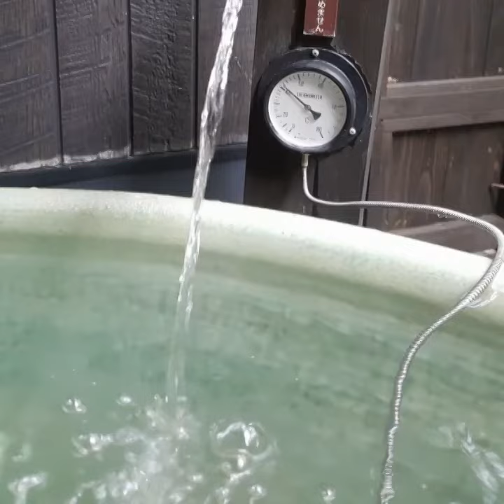ONSEN IN HAKONE, JAPAN -SAVANNAH ROSE TRAVELS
We took a day trip from Tokyo into Hakone for a private onsen. I don't have any idea of what this place was called ( Garrett booked it) so if anyone knows please leave it in the comments below.